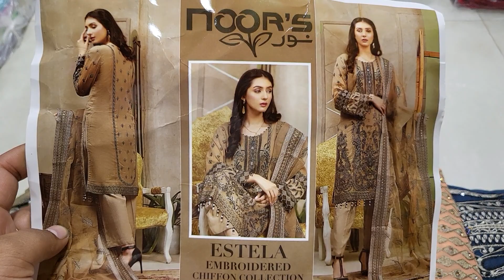23 February 2022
Best offer purnima saree

আসসালামু আলাইকুম
আমাদের নতুন

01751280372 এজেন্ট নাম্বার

PURNIMA SAREE

২০ নূর ম্যানশন মার্কেট চতুর্থ তলা ❤️ পূর্ণিমা শাড়ি থ্রি পিস অ্যান্ড শাড়ি শোরুম ❤️

৩৯৩/৪১ নিচতলা গাউছিয়া মার্কেট ❤️ পূর্ণিমা শাড়ি
৩৯৩/৪২ নিচতলা গাউছিয়া মার্কেট ❤️ আলপনা শাড়ি
৪/২২।    নিচতলা নূর ম্যানশন মার্কেট ❤️ সিমায়া শাড়ি
৩৫         নূর ম্যানশন দ্বিতীয় তলা ❤️ সূর্যকন্যা শা্ড়ি
৮/বি      নূর ম্যানশন দ্বিতীয় তলা ❤️ বসুন্ধরা শাড়ি
২০         নূর ম্যানশন দ্বিতীয় তলা ❤️ রাজকন্যা শাড়ি
                                           ধন্যবাদ